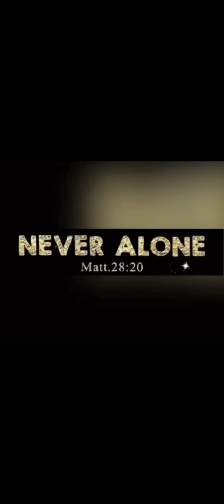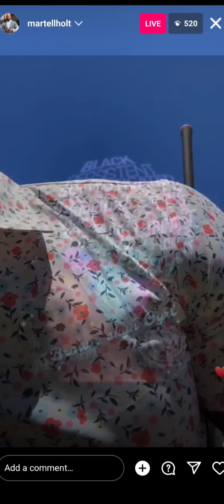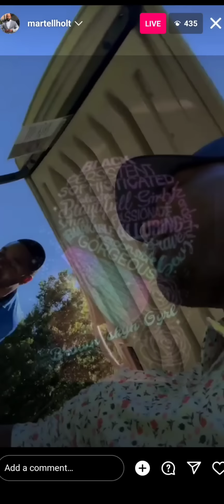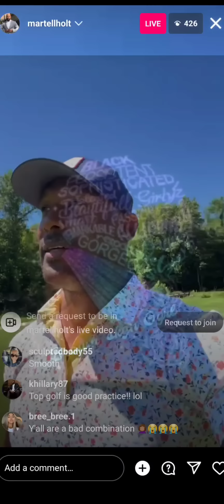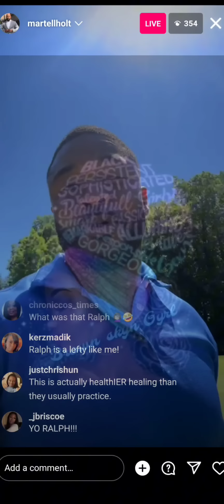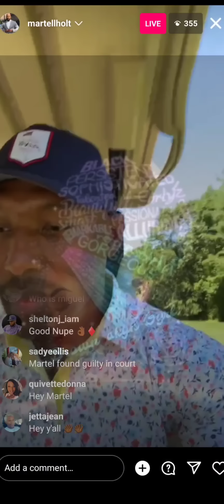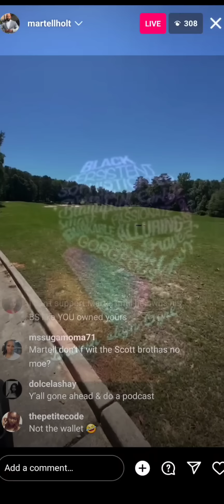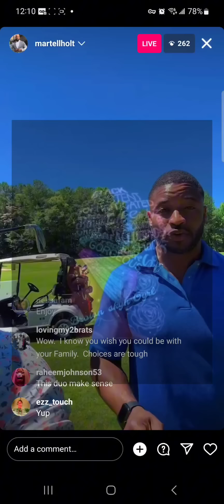Martell Goes Live!!! 👀